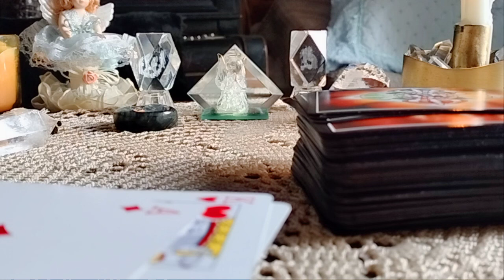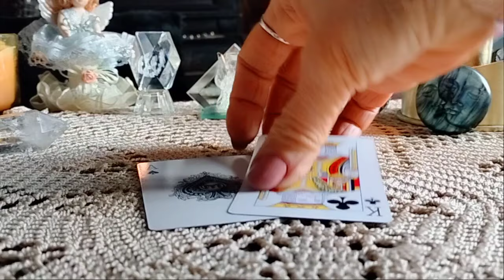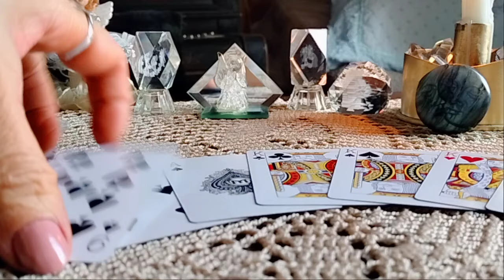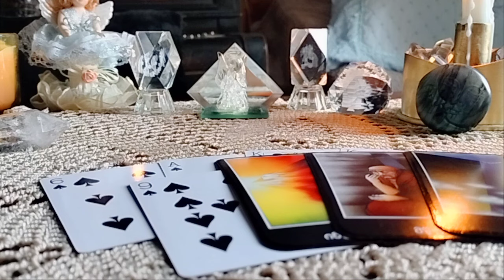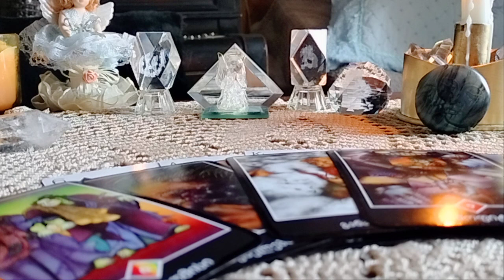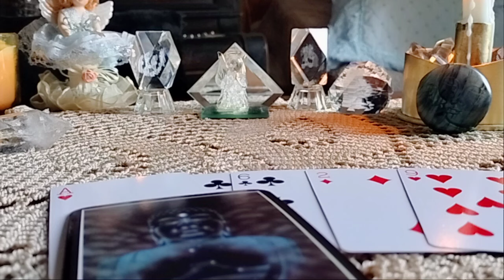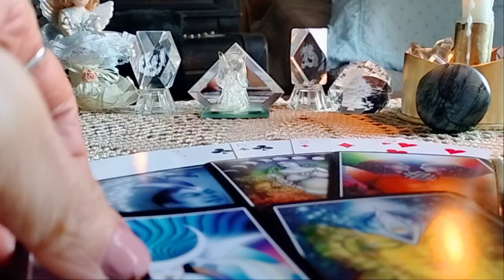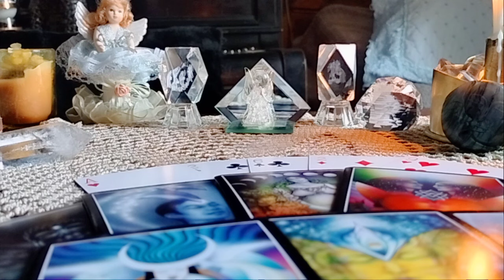რატომ გგონიათ რომ არ გიმართლებთ? 🃏❤️🃏